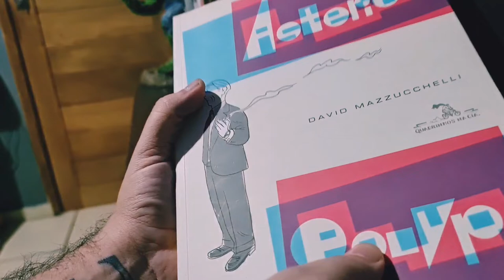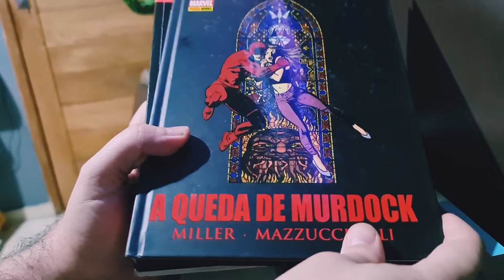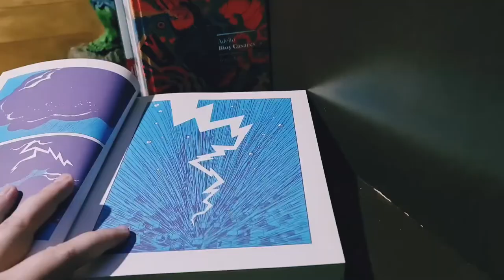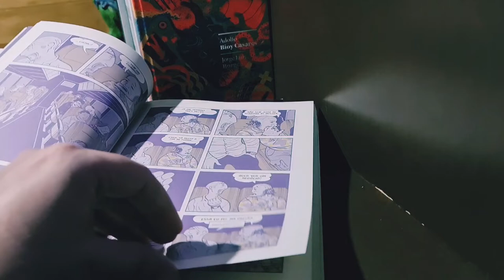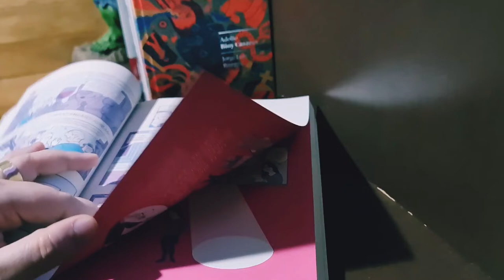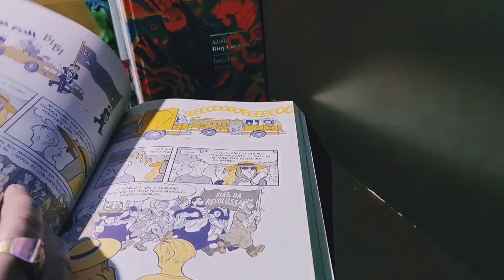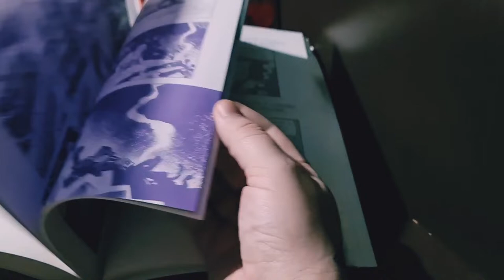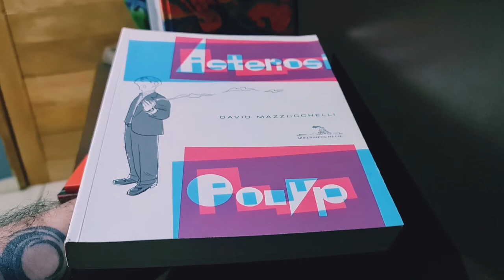Saul Steinberg em Asterios Polyp II Primeira Parte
Primeira parte de minha análise sobre a obra Asterios Polyp de David Mazzucchelli e as influências de Saul Steinberg sobre a narrativa gráfica.
Asterios Polyp. Roteiro e arte David Mazzucchelli. Tradutor: Daniel Pellizzari. Cia. das Letras, 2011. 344 páginas.